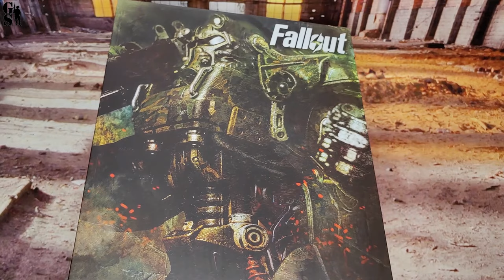Fallout Brotherhood of Steel T-60 power armor official action figure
New Fallout power armor action figure by ThreeZero